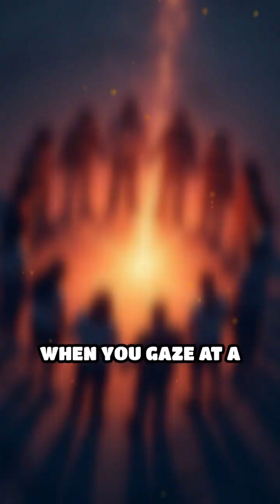Fractals: Nature's Spiritual Blueprints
Discover how fractal geometry reveals hidden spiritual patterns in nature. Are these intricate designs a cosmic language?